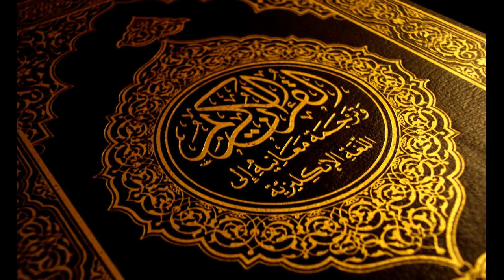111 Holy Quran with Reading English Translation Surah Al-Lahab (The Flame)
Holy Quran with Reading English Translation Surah reading by Abdul Basit